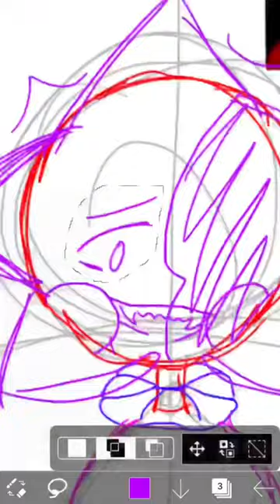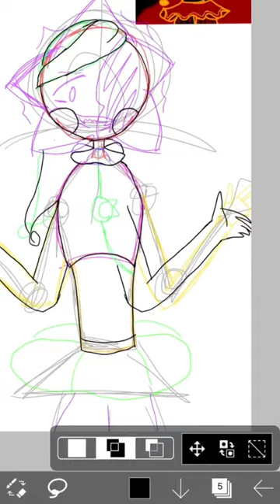A redraw of an old drawing I drew in 2022 :]